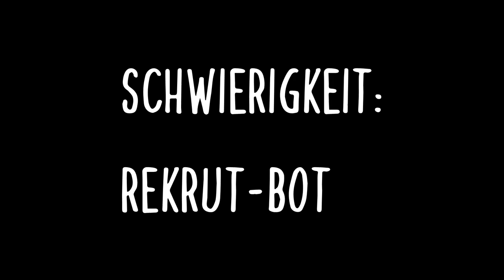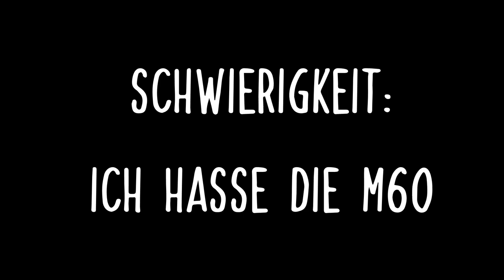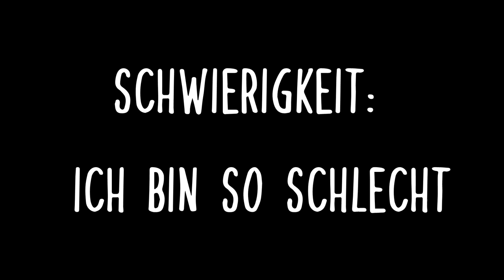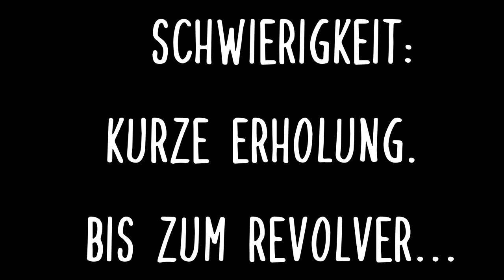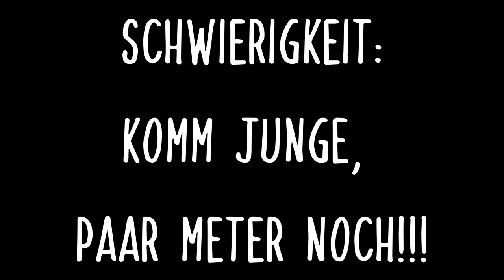Der ULTIMATIVE Dark Matter Guide für Call Of Duty - Dark Matter Tricks, Raketenwerfer Pro Tipps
📷 Mein Social-Media:
📽 Meine Kamera:
►Mein Aufnahmegerät:
►Turtle Beach Headset:
►Mein Mikrofon:
►Meine Beleuchtung: